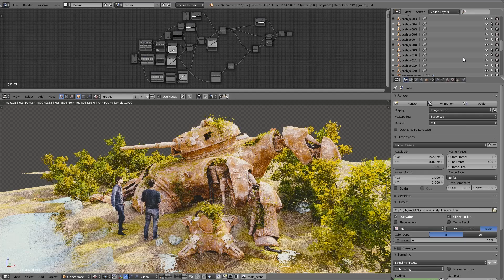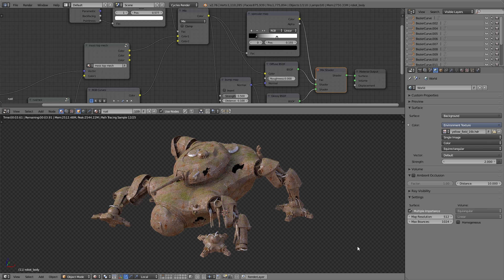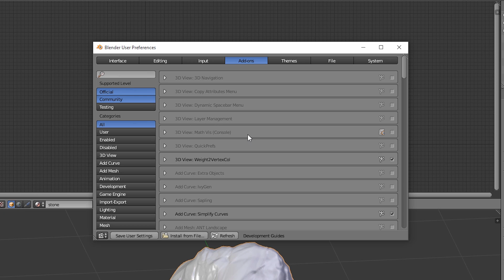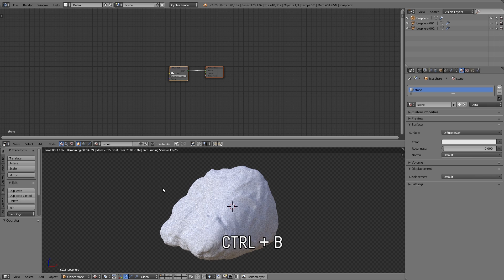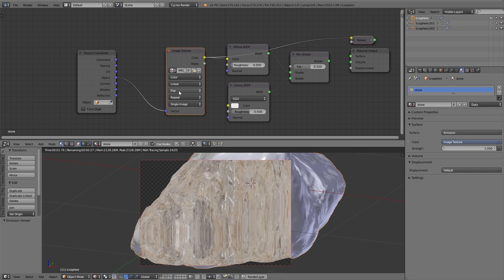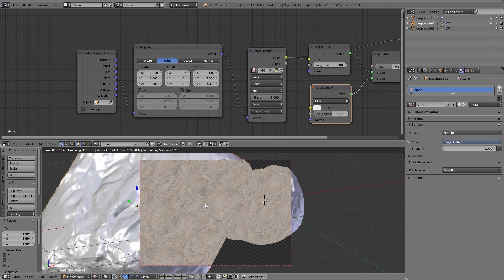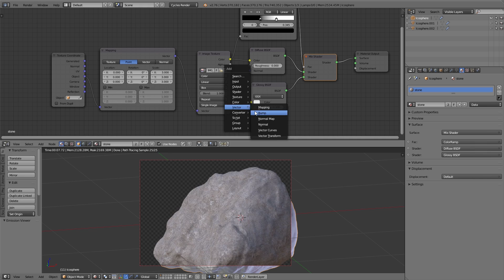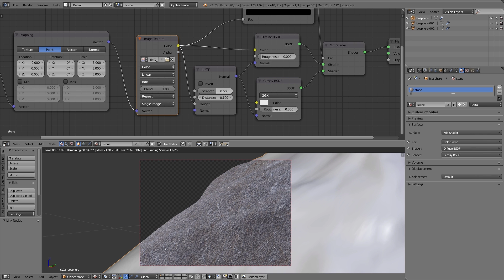MSC #15 - How to create Basic Materials in Cycles (Blender Tutorial EN)